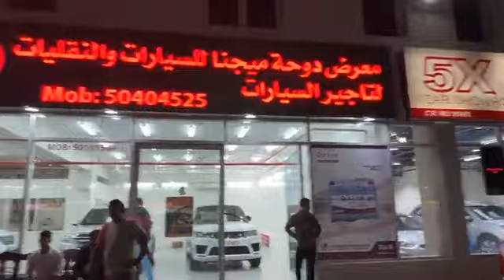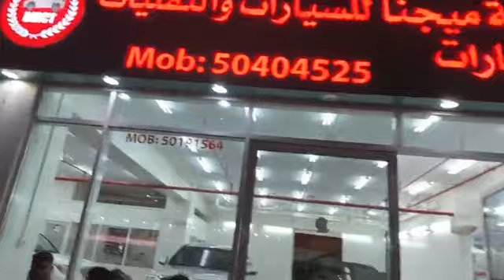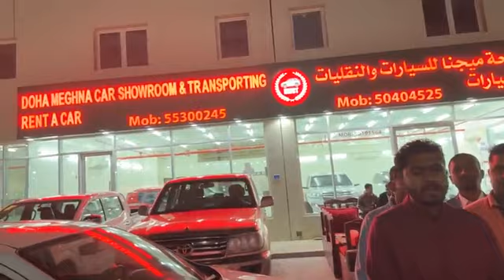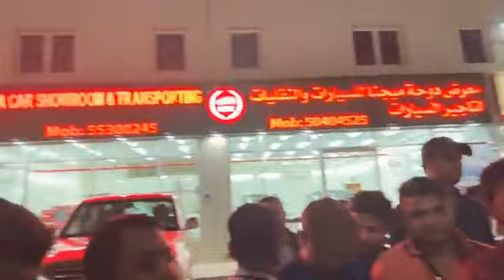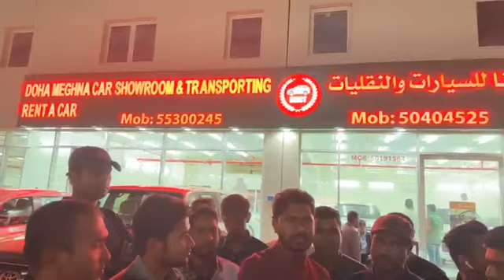Braking News 24/12/22 | আমরা প্রবাসীরা হাসিনা, খালেদাকে চাইনা| Qater VpNur|TNTV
প্রিয় পাঠক/পাঠিকা আমাদের কোন নিউজে যদি কোন প্রোকার ভুল তথ্য থেকে থাকে সেটা আমাদের ধরিয়ে দিন!

চ্যানেলটি সাবস্কাইব করে সঙ্গেই থাকুন!

     (বিজ্ঞাপন দিন)
সকলকে ধন্যবা আমাদের সাথে থাকার জন্য!